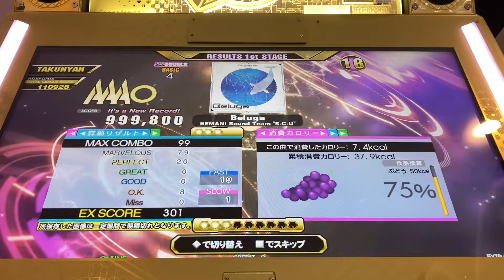【DDR A3】Beluga【DP BASIC】